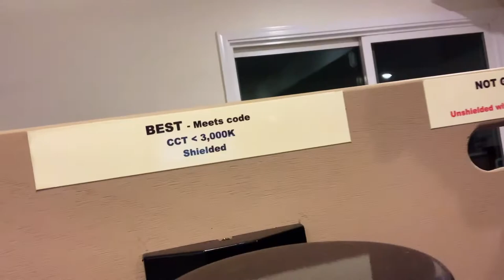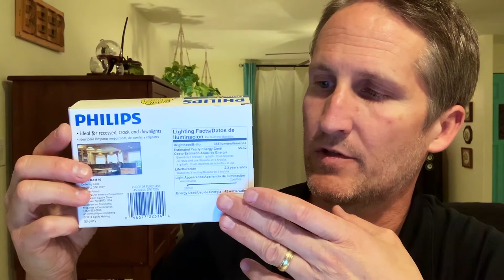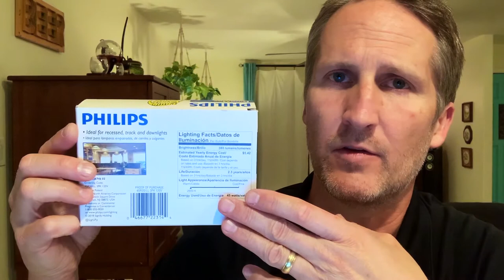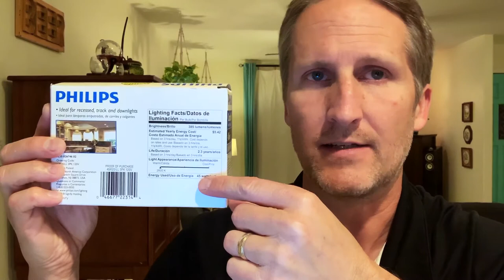Dark Sky Lighting For Our Homes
How can we each contribute to protecting our view of the stars in our night skies and still have great outdoor lighting? In this humorous video (featuring one of Mark's favorite comic book characters) Mark explains why this subject is important, how to choose YOUR outdoor lighting and even dismisses a myth or two. This video is also featured in the Fountain Hills Dark Sky Virtual Festival and for the International Dark Sky's educational video series, compliments of Dirk's Electric.